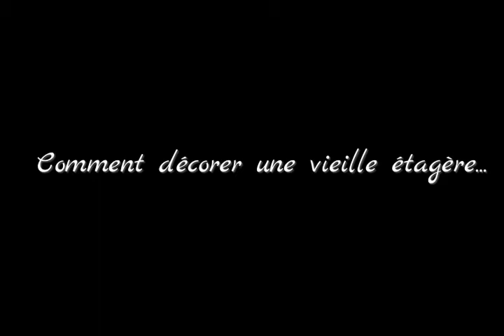♡ DIY : Comment décorer un vieil meuble à l'aérosol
Tutoriel des étapes pour peindre un meuble à la bombe aérosol .
Aérosol utilisé : Spray Paint G2100